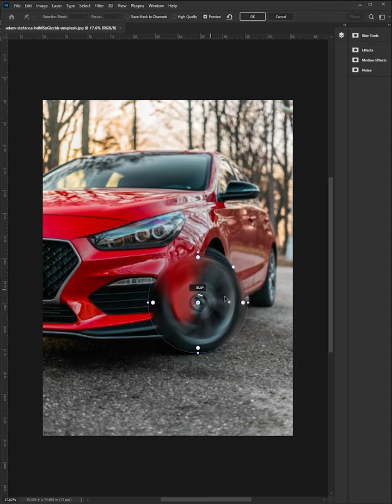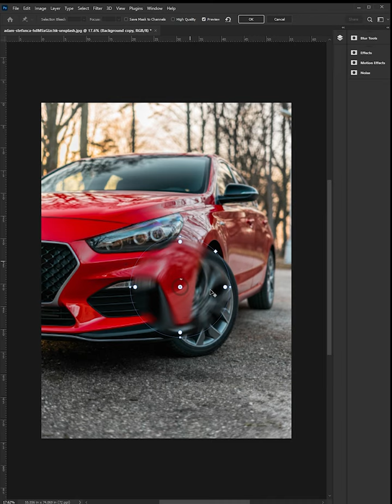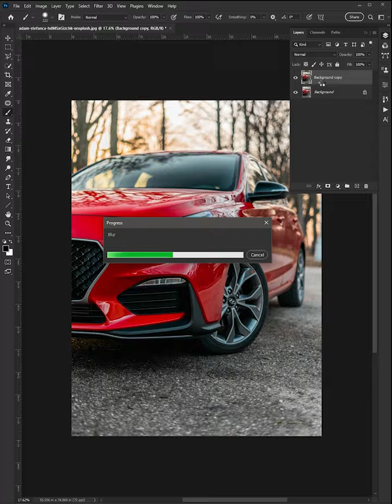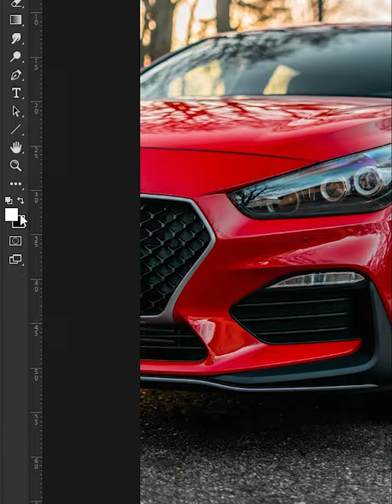Smart Filter Masks Short Photoshop Tutorial cc 2022